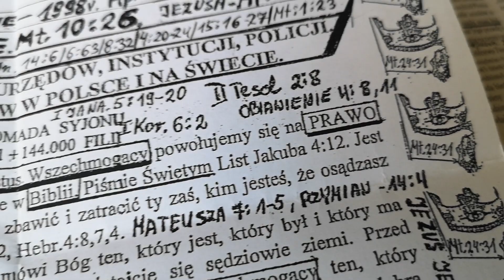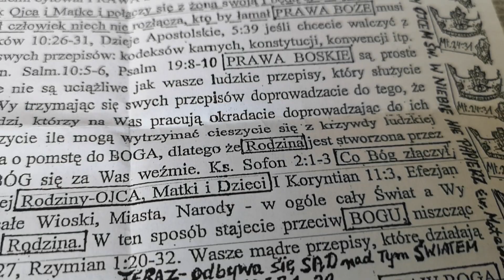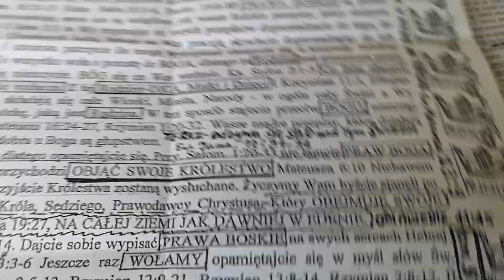Pastorów nie ma w Słowie Bożym cz. 2.